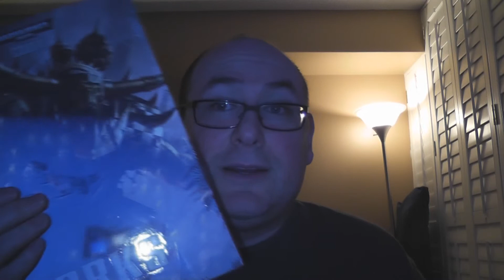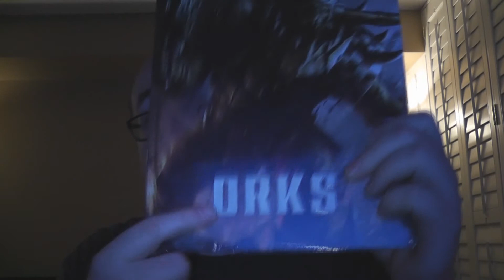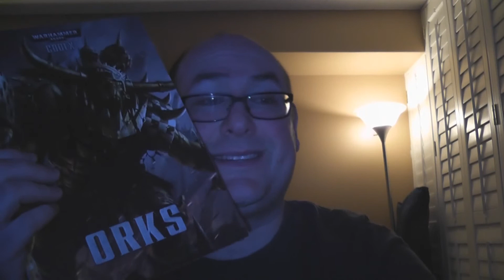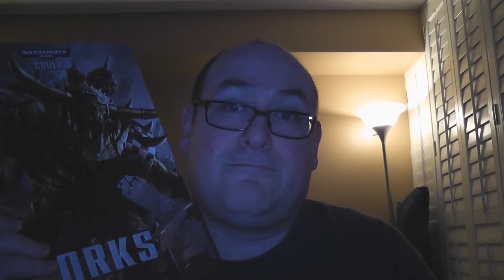RobVlog - Games Workshop pickups... and rant.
An old Christmas gift turns into new Warhammer 40k items from Games Workshop.  Of course, as is usually the case when anyone talks about GW, I go on a little rant about their prices.